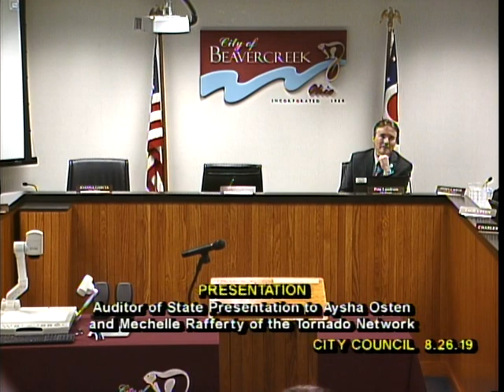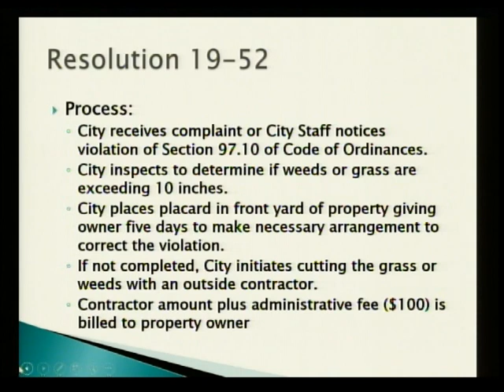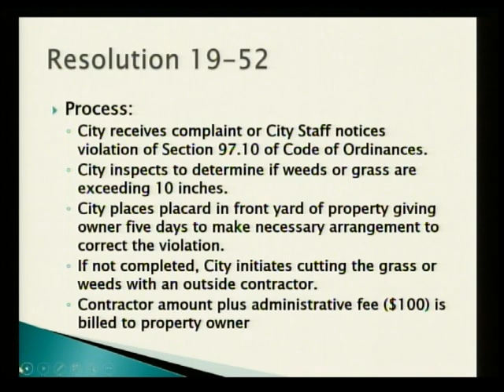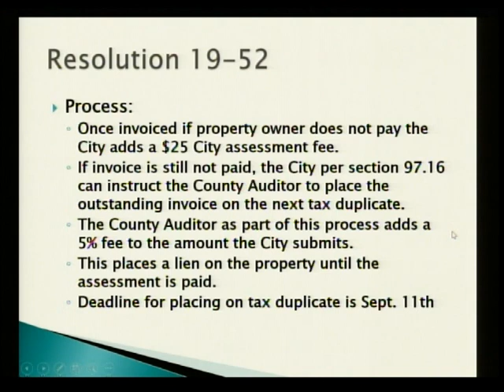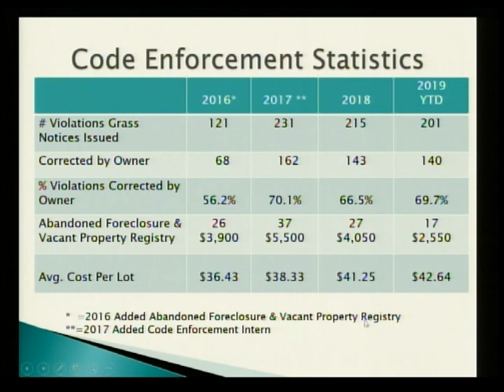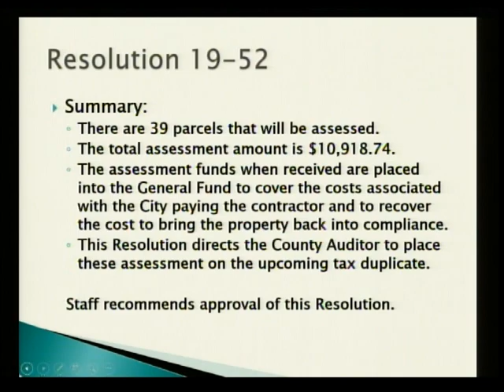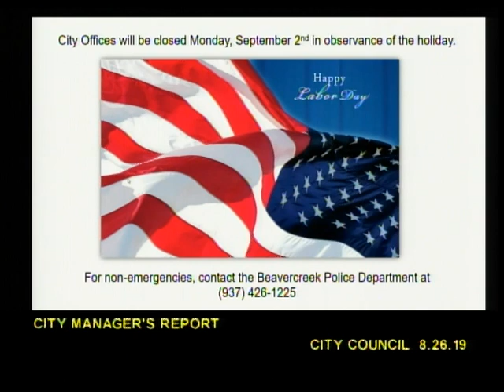8/26/2019 Beavercreek City Council Meeting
City of Beavercreek, Ohio
New Police Officer Introductions
Auditor Presentation to the Tornado Network
Auditor of State Award with Distinction
Mental Health & Recovery Board
New Fiduciary and Special Revenue Fund
Additional Appropriations
DARE Grant
Noxious Weeds and Grass Cost
Club Oceano Liquor Permit